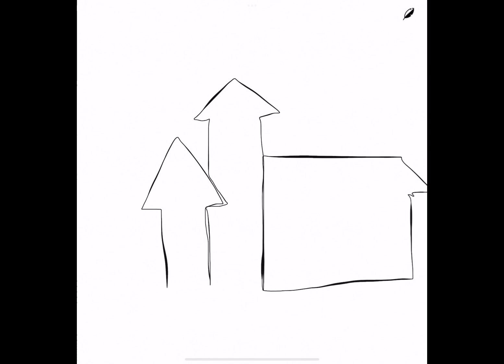Tryin to make a house with one line.. Did I do it,?